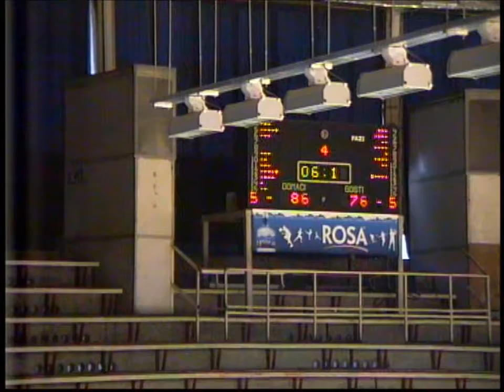Portugal - Irão 2009 (parte 8)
Universíadas Belgrado 2009